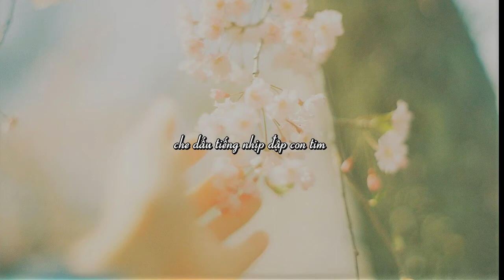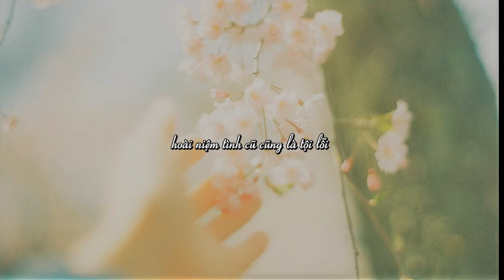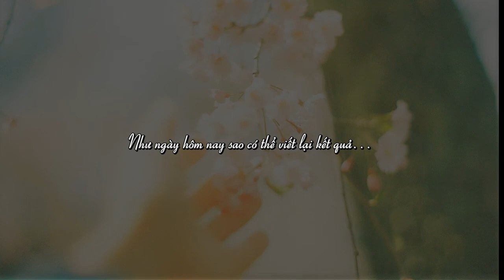[Vietsub] Cái Sai Của Thời Gian- Lý Khắc Cần ft. Dung Tổ Nhi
時間的錯